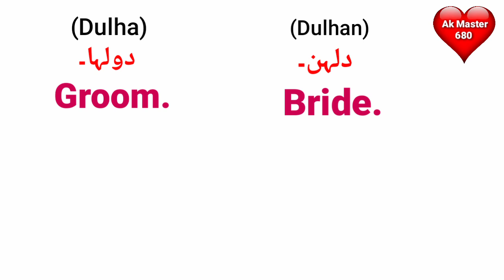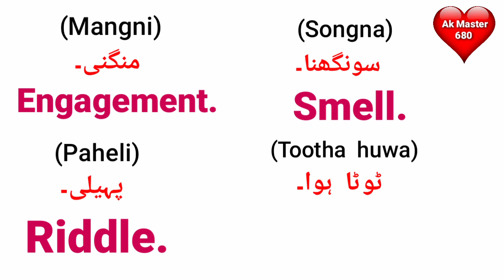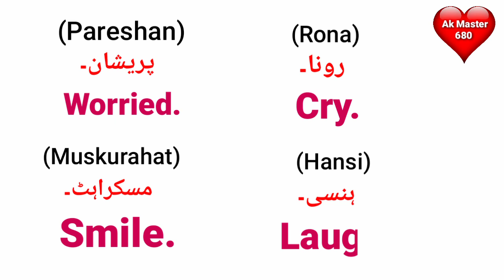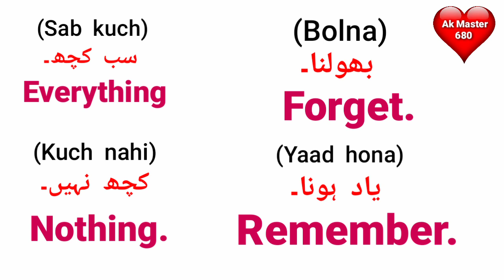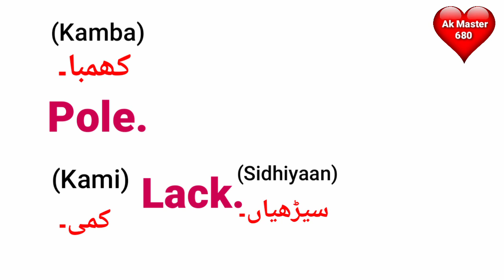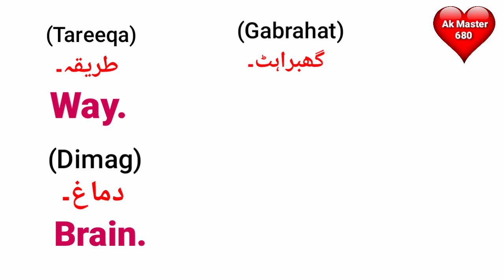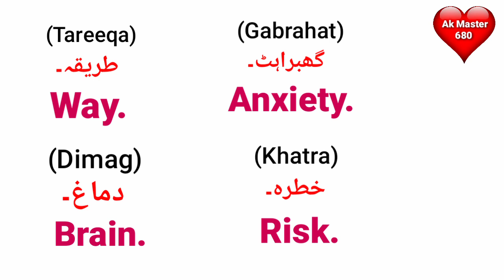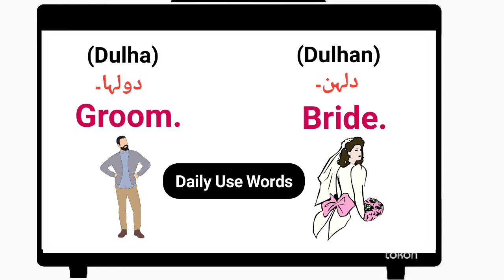Daily Use English Words | Part 4 | Vocabulary | Spoken English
About Video:-

  Content Cover:-
English words
spoken english
vocabulary
english speaking
ak master 680
Part4